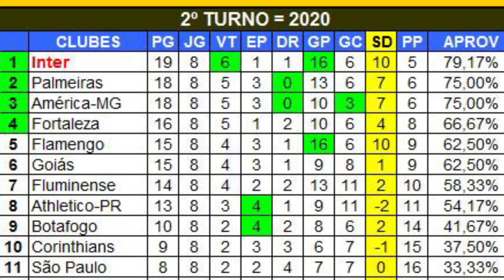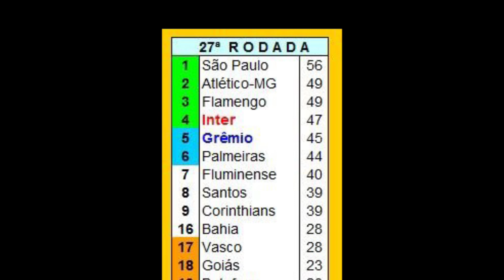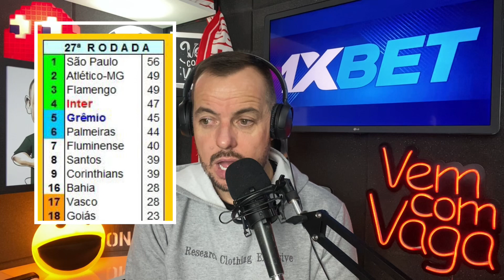O QUE ESTÁ ACONTECENDO? | VEJA A TABELA DE 2020 E ENTENDA! INTER É O MAIS FORTE DO RETURNO!